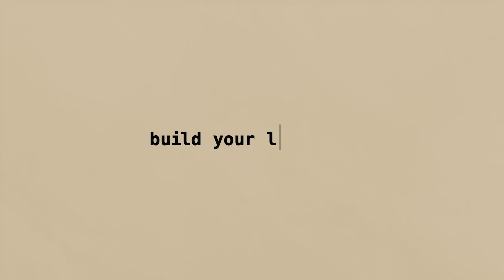The Truth About Freelance: What You Need to Know Before Transitioning | w/Rohn Starling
In this conversation, Rohn Starling shares his story from being the head of content for Pastor Mike Todd and Transformation Church, to taking a leap of faith to becoming a freelancer.

We have a vulnerable conversation on dreams being idols, finding contentment in the Lord and how business is a character development program.

Timestamps

00:00 Starting a Business as a Character Development Program

02:50 The Journey to Transformation Church

03:39 Faith and Hustle: Two Sides of the Same Coin

04:08 The Inspiration and Spirituality Behind Content Creation

05:00 The Algorithm and Resonating with Your Spirit

10:16 Idolizing Good Things and Submitting to God

24:04 The Power of Parental Blessings and Words Spoken at Birth

25:03 Navigating the Challenges of Transition

26:01 Separating Identity from Work and Submitting for Growth

31:23 Digging Deep and Cultivating a Strong Foundation

MB01IUN3AJJBMNX
MB01FL97UDCJ2T1